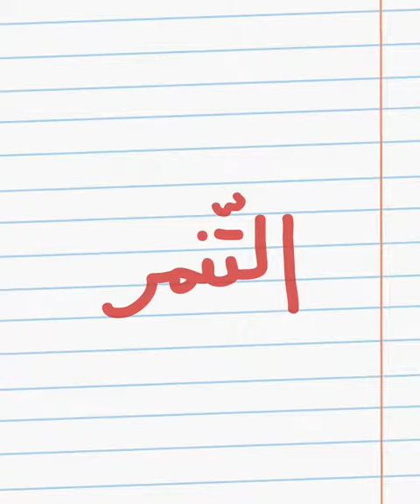Episode 8: Stop Bullying & Cyberbullying in Schools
UNRWA in Lebanon, together with Dawaer and UNICEF, launched a miniseries of animated videos to help stop bullying and cyberbullying in schools. In UNRWA schools, we teach students to stand up for themselves and stand together against bullying and cyberbullying.

These videos were developed by members of School Parliaments and Parent-Teacher Associations from the Central Beirut Area and students from Siblin Training Centre (a technical and vocational education and training centre) in order to raise awareness amongst their peers and in their communities on bullying and cyberbullying. This activity is part of the UNRWA Addressing Violence Against Children (AVAC) initiative.